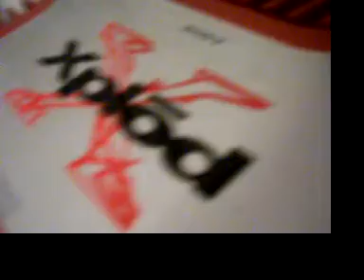how to hack a xbox 360 power brick to use for a 12 volt power supply.